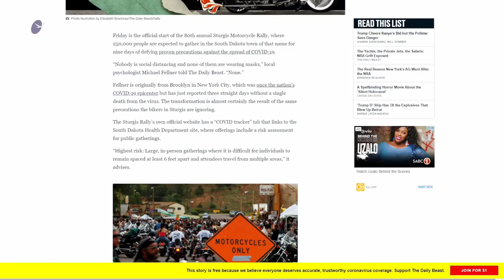Never Get Affected by Unsubstantiated Fears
Original Satsang ( 07 Aug 2020 )